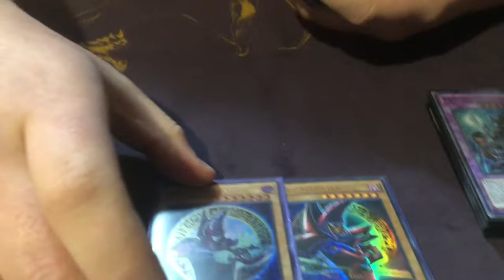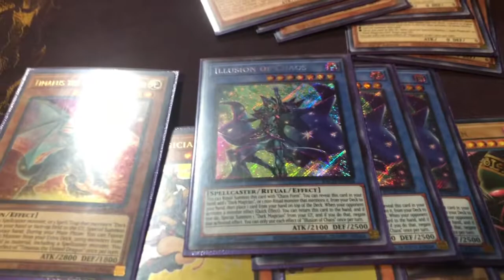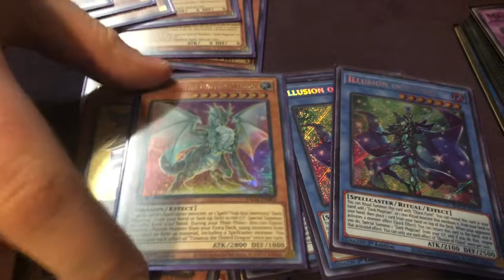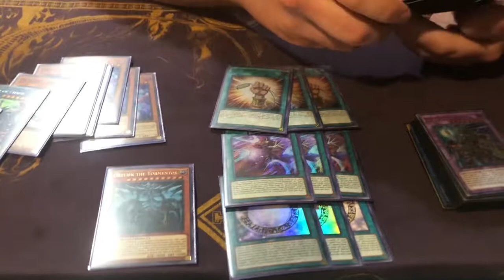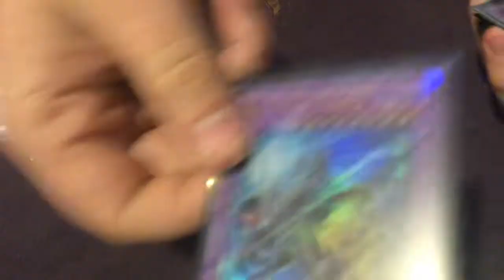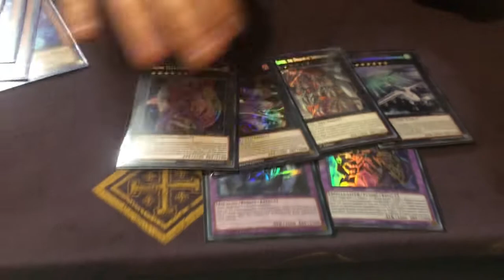Fun build ! - DARK MAGICIAN DECK PROFILE - MICHAEL BUCKINGHAM ! 🦉 💎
JOIN THE OWLS NEST ON FACEBOOK !

Champion (Tm)
CUSTOM INK
MAYDEW GAMING
AIRFAIR GAMING

DECK PROFILE FROM OUR BRO AND TEAMMATE MICHAEL BUCKINGHAM !